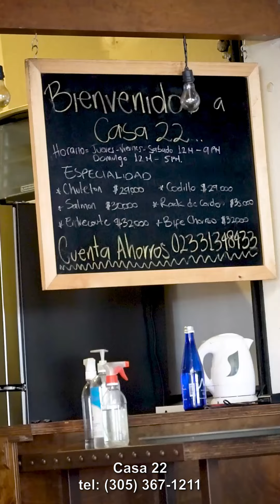La historia de este CHEF te va a ENCANTAR! | Tulio Recomienda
Ahora... prepárate para esto: ¿EL GRAN CHULETÓN Y SU TRONCO DE CHICHARRÓN?

Uno de los mejores restaurantes está escondido aquí: es para no creerlo!

En el mall Cantarrana, al ladito de la Ceja, hay un cocinero capaz de estallarte los sentidos.

CASA 22
PLAZA CANTARRANA
La Ceja, Antioquia!